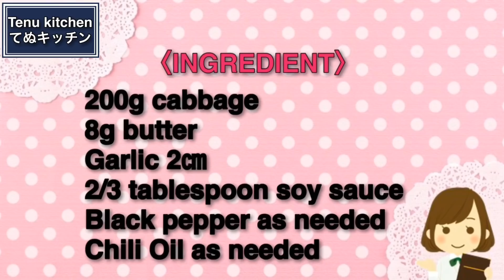『ガリバタキャベツ』がレンジで速攻できて、やみつき系で箸が止まらない!Garlic butter cabbage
が発売になりました♪

多くの方にご予約いただきお手にとっていただいたおかげで、
発売してすぐに大増刷していただけることになりました！

引き続きAmazonでも販売しておりますので、リンクを貼らせていただきます！

▽〝ガリバタキャベツ〟の詳しいレシピはこちらのブログから♪

【ガリバタキャベツ】
今日は、レンジで速攻できる一品『ガリバタキャベツ』を作りました。
ガーリックとバターの風味が食欲そそるやみつき系のキャベツレシピです。
洗い物も少なくレンジで速攻できるので、もう一品欲しい時や簡単におつまみが作りたいときにオススメです。
キャベツがたくさんあって、何作ろうかなと思ったときにぜひお試しください。

〈材料〉
キャベツ200g
バター 8g
にんにく 2㎝
しょうゆ 大さじ2/3
ブラックペッパー お好みの量
ラー油 お好みの量

【Garlic butter cabbage】
Today, I made "Garlic butter cabbage", a dish that can be haste in the range.
Addictive cabbage recipe with garlic and butter flavor.
Since there is little washing and you can haste in the range, it is recommended when you want another item or when you want to make snacks easily.
Please try it when you have a lot of cabbage and wonder what to make.

〈INGREDIENT〉
200g cabbage
8g butter
Garlic 2㎝
2/3 tablespoon soy sauce
Black pepper
Chili oil the desired amount